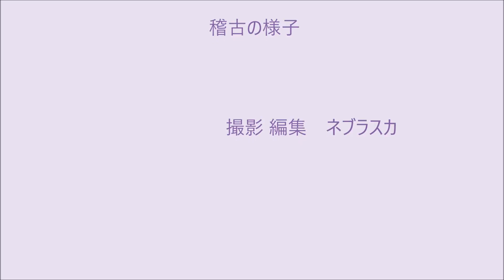210731 大中小07 立合稽古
210731.大中小07.立合稽古
大中小学校体育館　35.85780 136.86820
大中剣道教室一心館道場